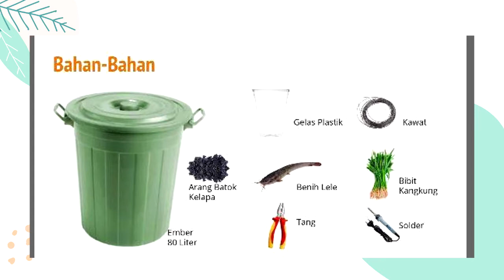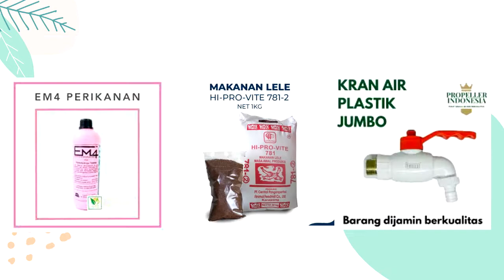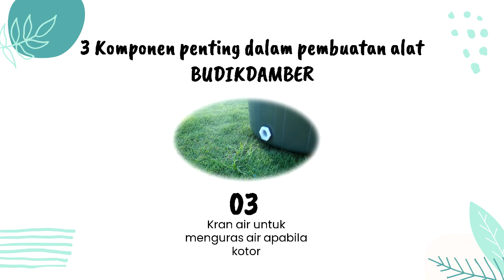Video Materi Budikdamber (Budidaya Ikan Di Dalam Ember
Teknik aquaponik solusi pangan masa depan yang bisa dikembangkan di lahan terbatas untuk memenuhi kebutuhan pangan masyarakat. Teknik aquaponik ini menggabungkan antara budidaya ikan di dalam ember dan budidaya tanaman dalam suatu ember.

Video ini dibuat oleh Tim KKN-PPM Morodonorojo untuk mendukung kegiatan KKN, semoga bermanfaat dan selamat menyaksikan.